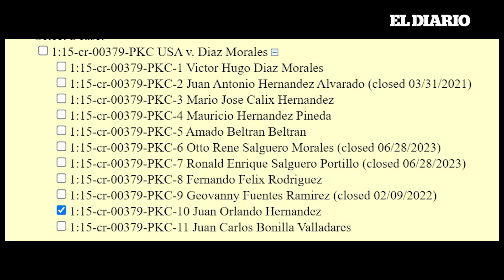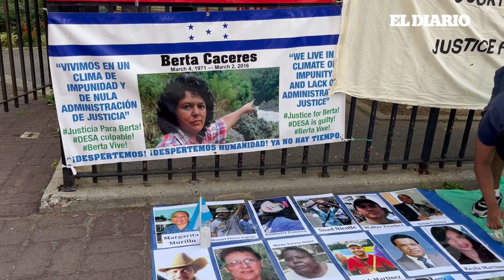Expresidente de Honduras es condenado a 45 años de prisión | El Diario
El juez Kevin Castel sentenció a 45 años de prisión, más cinco años de libertad condicional, al expresidente de Honduras, Juan Orlando Hernández, debido a cargos relacionados con el narcotráfico y el uso de armas. En su mensaje final, el exmandatario acusó persecución y afirmó nuevamente ser inocente de las acusaciones.